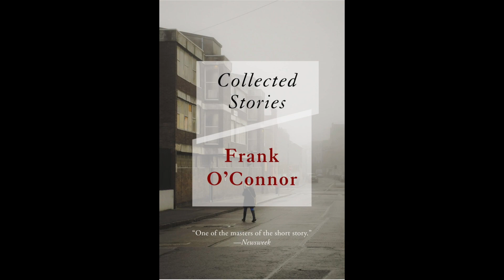Frank O'Connor: The Masculine principle (1950)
Old man Ryan had a tiny contracting business in Cork and three beautiful daughters. Two of them were proper young women but Fanny caused trouble; particularly for her fiancé Jim.